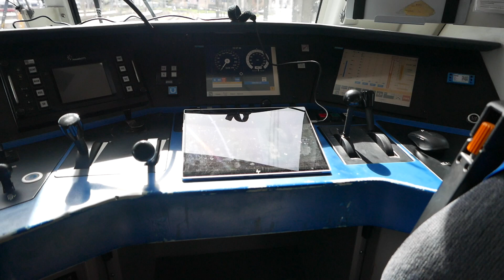Der neue Railjet. Unterwegs mit Staatsminister Bernreiter und Landesrat Zumtobel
Gemeinsam mit dem Bayrischen Staatsminister Christian Bernreiter und meinem Tiroler Kollegen René Zumtobel waren wir an Bord der Premierenfahrt des neuen Railjets von München bis nach Innsbruck und Bozen. Einstimmig waren wir der Meinung: Europa braucht mehr Bahn!